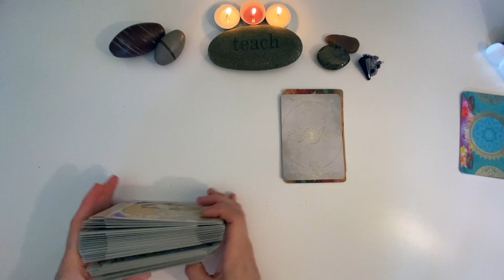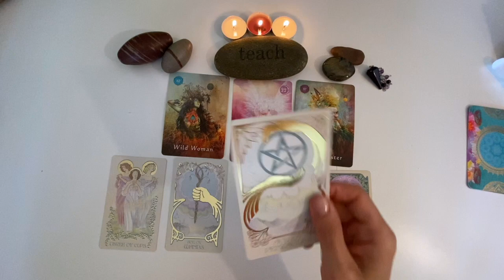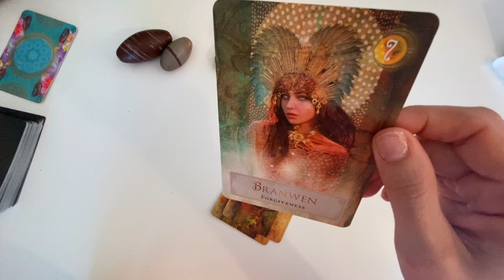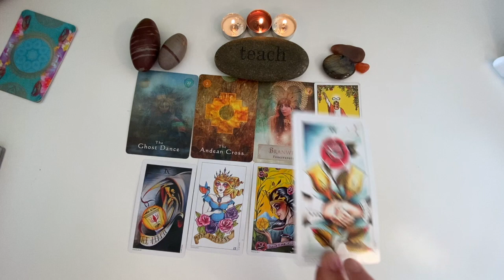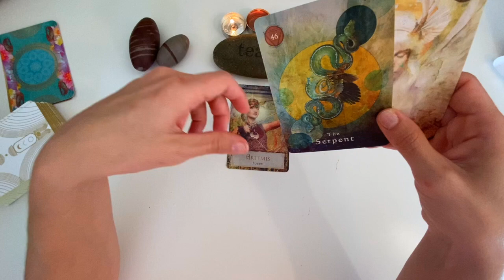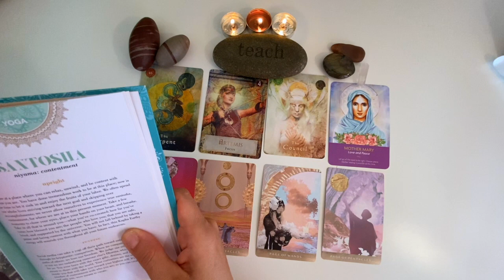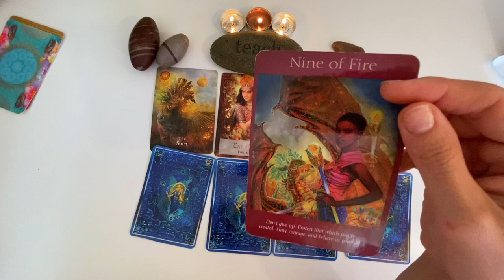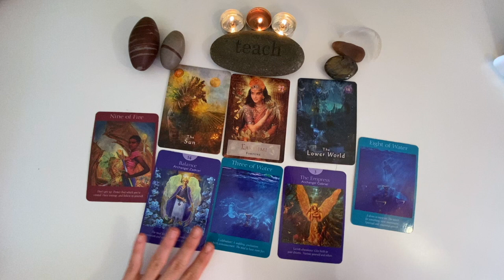Pick a Card ☘️ What Your Boss/Business Partner Is Going to Teach You? ☘️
Hi Talented Souls,

Thanks to all my subscribers and watchers for joining and allowing me to read for you. Love you all and blessings to your journey to igniting your talent, finding your path and enjoying a fulfilling working life. 💜 ☀️

Today we answer the question What your Boss/Business Partner is going to teach you? What are the lessons you need to learn and manifest in your career journey?

Choose the Pile/Object that resonates with you:

The timestamps are:
1- Pendulum: 3:29
2- Carnelian Crystal: 24:42
3- Clear Quartz: 43:25
4- Feather: 1:02:31

Special thank you to KINO , my amazing talented friend, here are her two channels, check those out  they are source of joy :)

Love & Light, Thank you so much xx

Luna 🌚💜

Ignite your Talent, Love & Light !